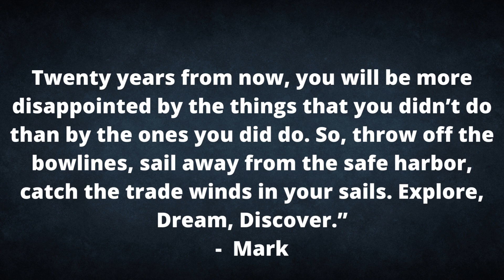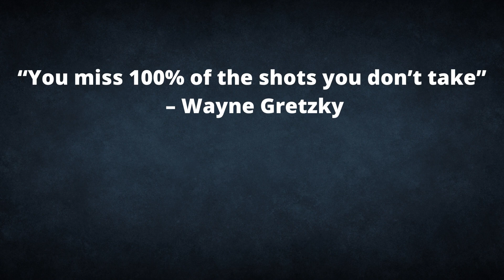Getting Started Motivational quotes | inspirational quotes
Sometimes, the hardest thing in life is simply to take the first step.
motivationalquotes in hindi